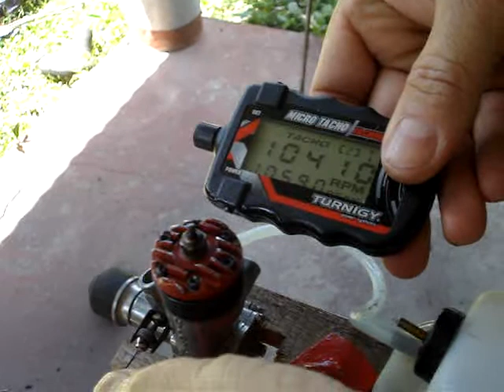Mc Coy 19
Puesta en marcha del Mc Coy 19 de Marce Ely.
Se uso para la prueba helice Master 9x4, bujia OS n° 8 y combustible Techno Fuel sin nitro.